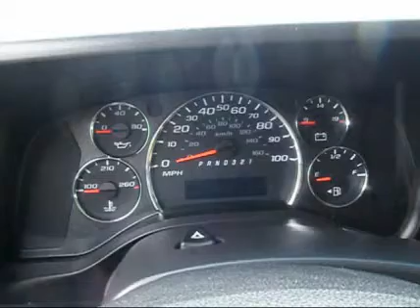2008 CHEVROLET EXPRESS G3500 For Sale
Title: 2008 CHEVROLET EXPRESS G3500 For Sale

Category: Passenger